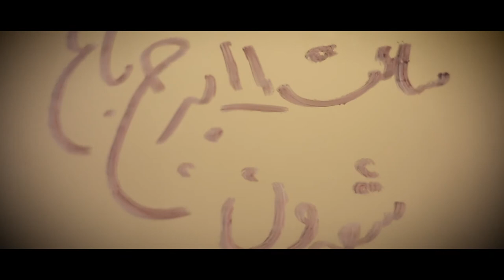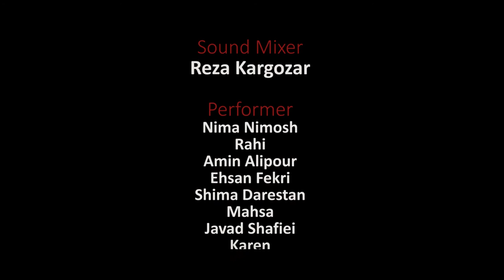Rahi - Mashti Bemoon Ft Nima Nimosh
Mashti Bemoon Official Music Video
Rahi Ft Nima Nimosh
Music Producer, Mixing & Mastering
Mahmoud Valanejad
Director : Mehrad Ahmadi, Doctor X
Edit : Doctor X
Camera :
Payam Nikoomanesh
Reza Dizaji
Hamed Hoseinpour
Make Up Artist :
Mina Shayegi
Ayda Yasari
Production Manager :
Mohamad Mir Hashemi
Actors :
Rahi, Nima Nimosh, Ehsan Fekri, Amin Alipor, Shima Darestan, Javad Shafiei, Karen Dalirian, Empak, Mahsa, Enro, AKing, Iman Fekrim Sepehr Sigol, Hossein Ghasemloo